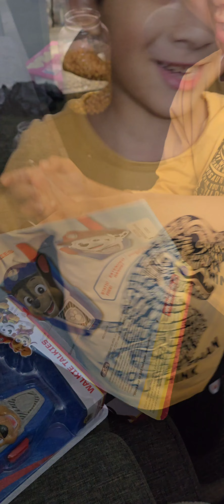BUSY NA NAMAN ANG MGA ANAK KO SA BAGO NILANG MGA LARUAN | GANITO SILA MAGKULITAN MAGKAPATID